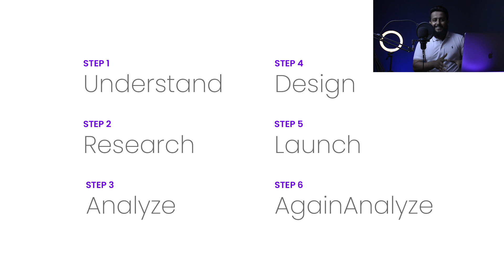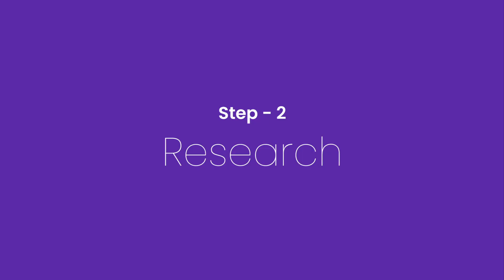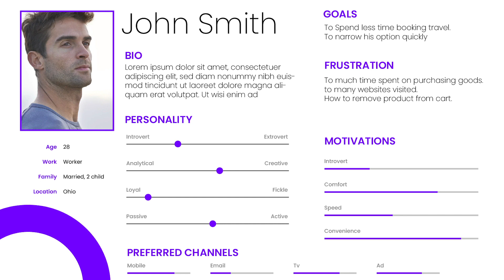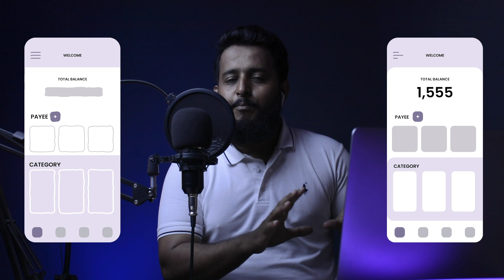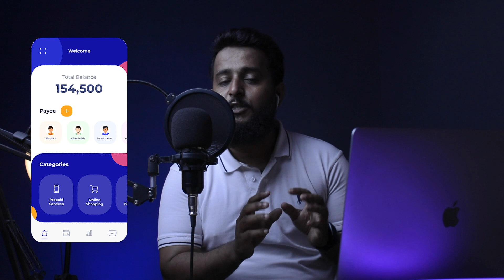What is the UX design process? User experience design step by step in Urdu/Hindi for Beginner.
In this video you will learn user experience design process step by step,
There are major 6 steps:
1) Understand
2) Research
3) Analyze
4) Design
5) Launch
6) Again Analyze

User experience design is the process of supporting user behavior through usability, usefulness, and desirability provided in the interaction with a product.

If you have any querry or question please do a comment,

In upcoming classes you will learn Adobe Illustrator and Adobe XD, Procreate, UI/UX any many more.

Intro : (00:00)
Steps : (01:29)
1st Step - Understand : (01:45)
2nd Step - Research : (03:03)
3rd Step - Analyze : (06:48)
4th Step - Design : (09:12)
5th Step - Launch : (12:03)
6th Step - Again Analyze : (12:19)